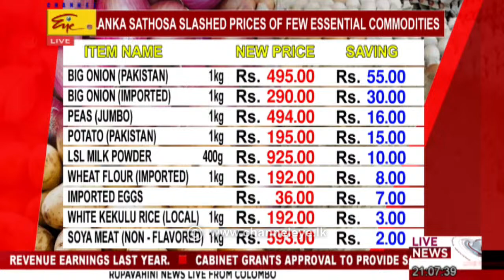2024-04-02 | Rupavahini English News | 9.00PM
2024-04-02 | Rupavahini English News | 9.00PM